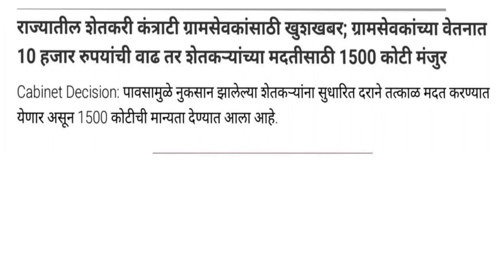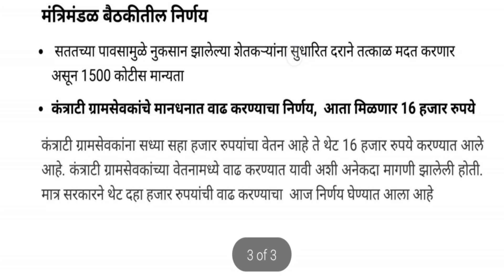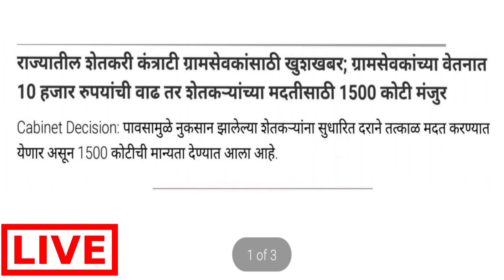शेतकऱ्यांना नुकसान भरपाई मंजूर 1500 कोटी लवकरच बॅंक खात्यात जमा होणार | nuksan bharpai maharashtra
शेतकऱ्यांसाठी आंनदाची बातमी , शेतकऱ्यांना 20,400 रू हेक्टरी व कर्जमाफी करा कैलास पाटील यांची मागणी

खरीप व रब्बी पिक विम्याचा वेळापत्रक जाहिर | pik vima 2023 | crop insurance | pik vima maharashtra

pik vima 2023 | pik vima 2023 maharashtra

आताची मोठी बातमी 🛑 | पिक विमा 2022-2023 | pik vima 2023 | pik vima 2023

important Chapter
00:00 - Introduction
00:24 - पिक विमा मंजूर